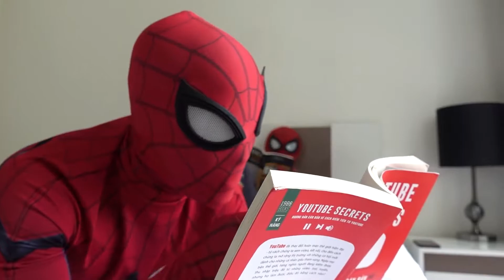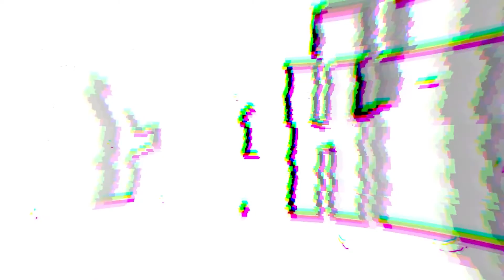SPIDER-MAN in real life | All Day In The Bed, and Fighting Bad Guys At Home | Người Nhện Trên Giường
►Join the Group to exchange, make friends and share workout experiences with all young people in Vietnam:

Sincere THANK YOU VERY MUCH!